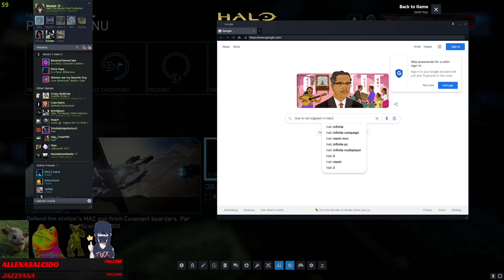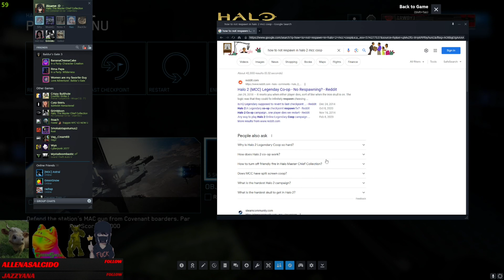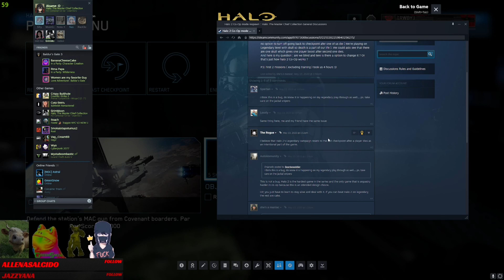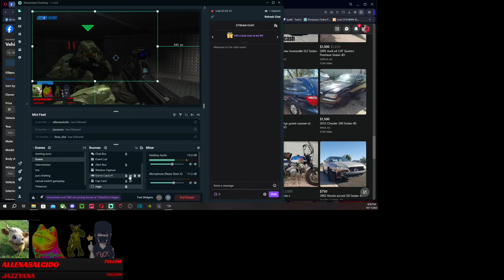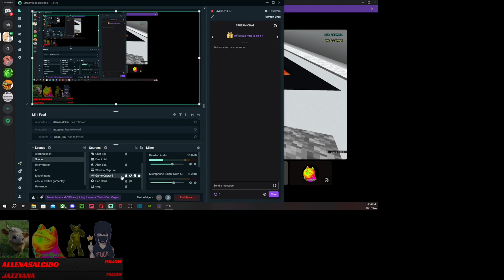halo 2 legends ep 1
its that time again babyyyy we playing halo 2 legendary which i guess is the hardest one :D